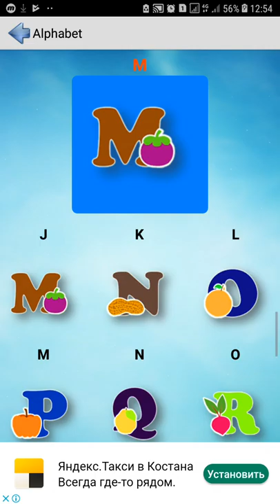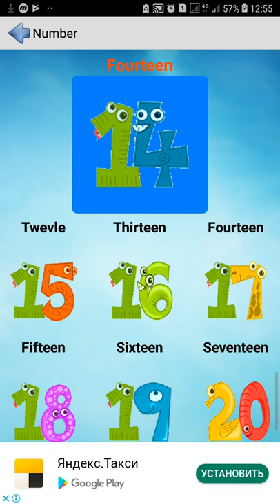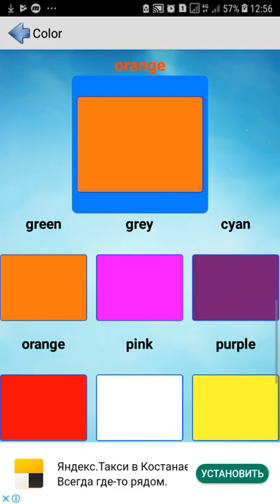English For Kids